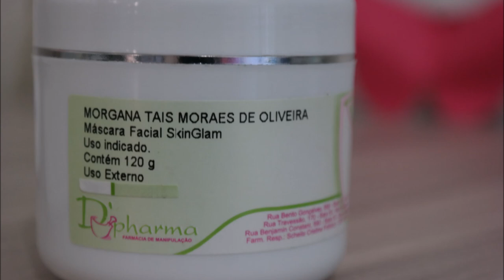Pele- rotina de máscara facial da semana ( SkinGlam)